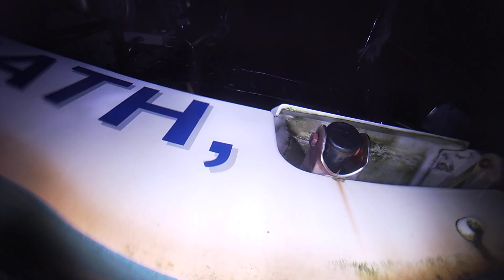Cynthia Gale 8 25 20 Before